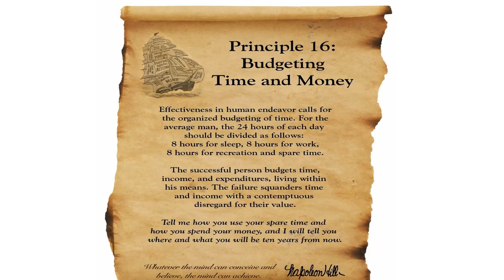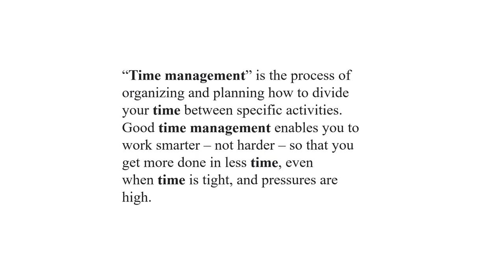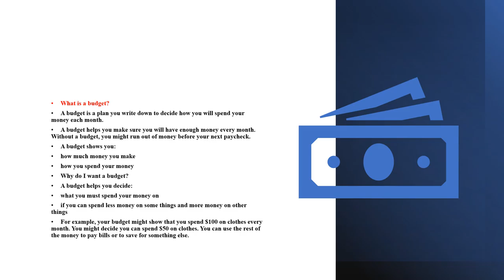Napoleon Hill’s Success Principle #16